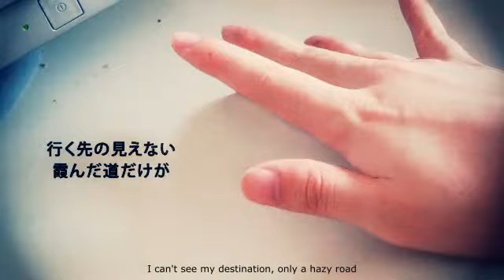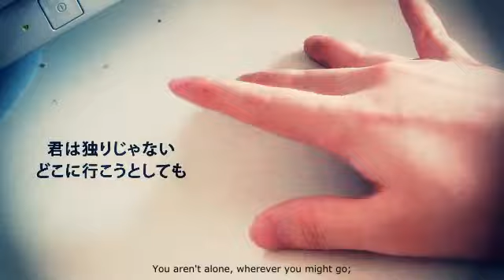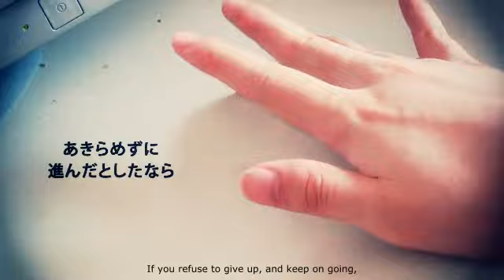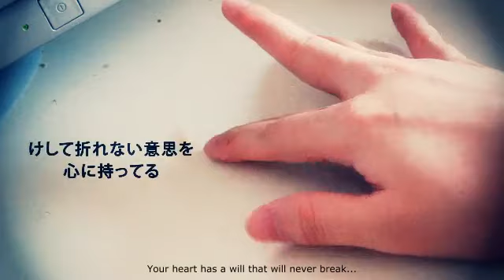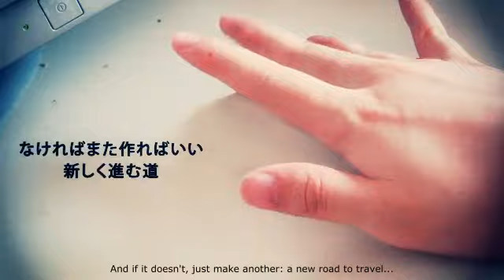arachnoid [Gumi] English Subs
Don't be held back because of me.

The arachnoid is one of the tissues that surrounds the brain and spinal cord, named for it's cobweb-like look.

Title: arachnoid
Music/Lyrics: psycho
Base: Gasumasuko (ガスマス子)
Image: J no Yuujin (Jの友人)
Singer: Gumi/Megupoid
Translation: vgperson